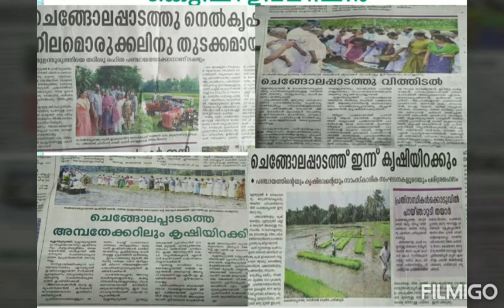Mulamthuruthi Grama Panchayath | Agriculture